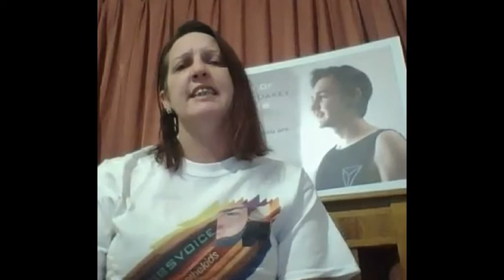Jules Zanetti - Consequences to Child Protection Unnecessarily Removing Children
Many thanks to Jules Zanetti for allowing Jakob's Voice to reproduce her very important video statement.